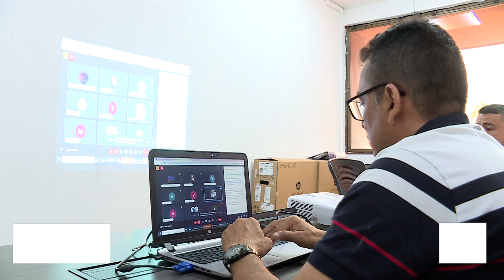Departamento Jurídico del Valle capacitará a los Organismos Comunales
En cumplimiento al plan de trabajo con los organismos de acción comunal de la Subdirección de Inspección, Vigilancia y Control para la vigencia fiscal 2023 el Dpto. de Jurídica del Valle del Cauca inició las capacitaciones que irán hasta mediados de noviembre del presente año.